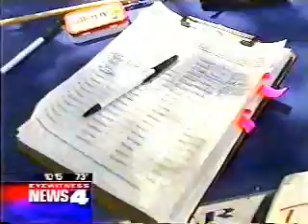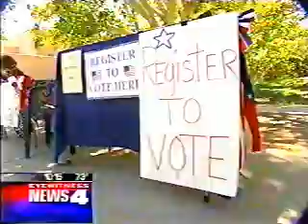Nader's skanky Republicans in NM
Ralph Nader's campaign hired a sketchy firm with Republican ties that hired skanky workers to collect signatures from Republicans and to get Nader on the New Mexico ballot.